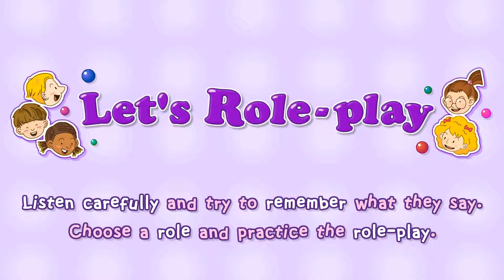ingilizce 1 nolu Animasyon İlkokul Serisi